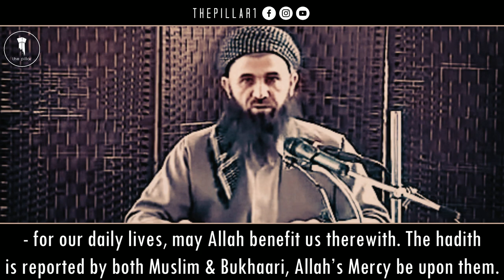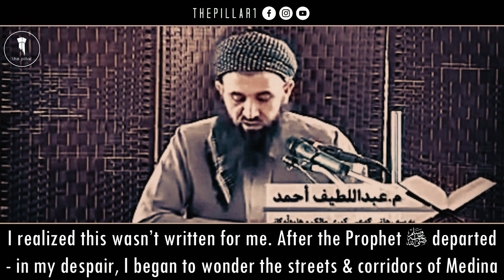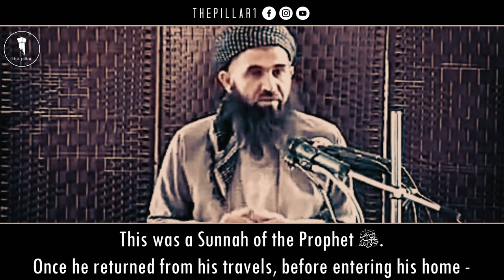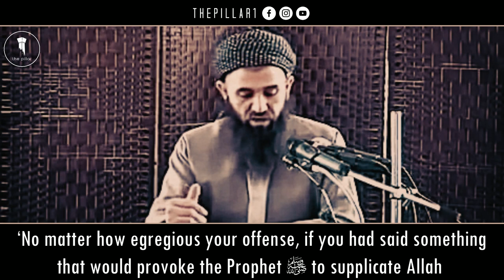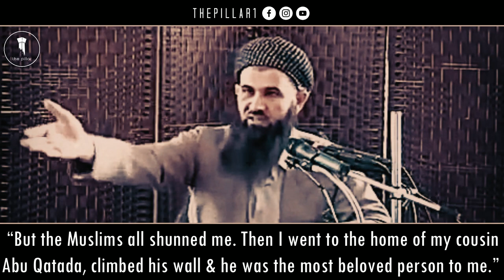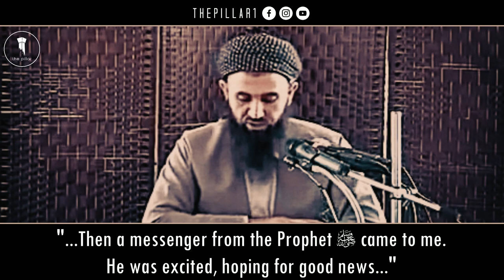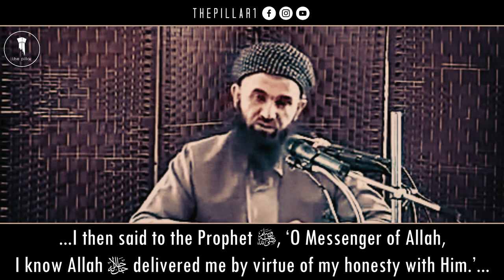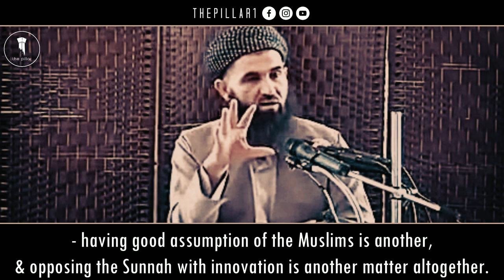Heart Melting Story of Ka'b ibn Malik رضي الله عنه┇Shaykh Abdullatif Al-Kurdi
Beautiful story of Ka'b ibn Malik. A story of devotion, repentance, and choosing Allah & His Messenger ﷺ above all others. Shaykh Abdullatif Al-Kurdi, may Allah preserve him.